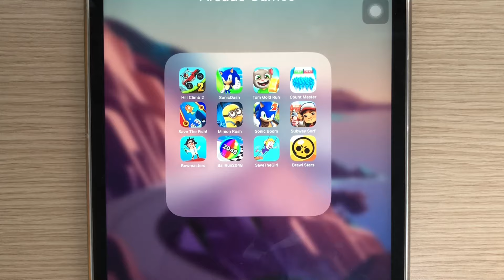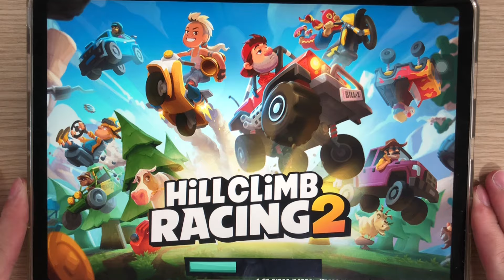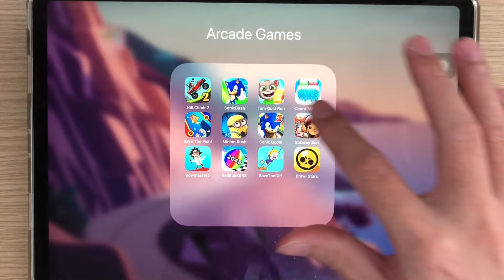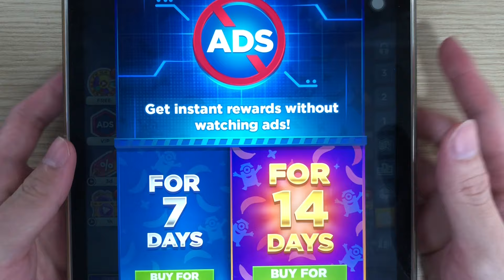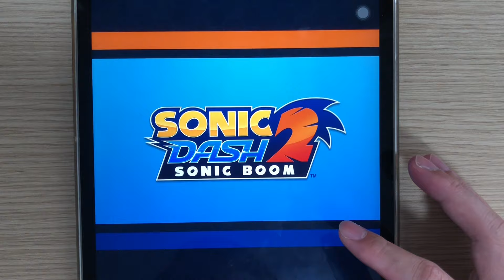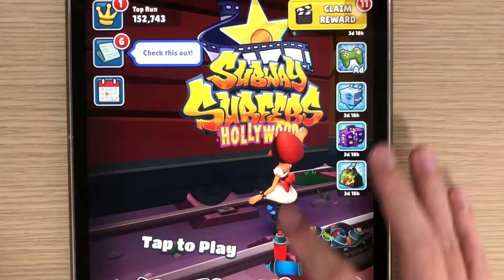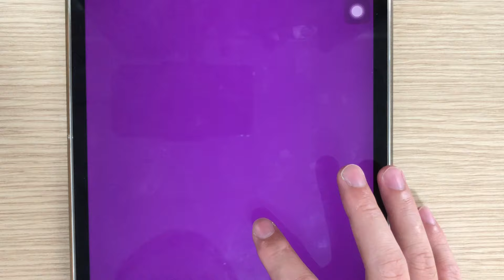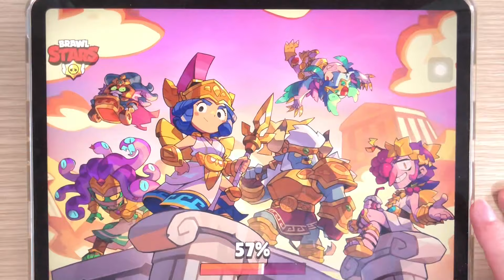Sonic Dash,Subway Surf,Tom Gold Run,Bowmasters,Save The Girl,Minion Rush,Count Master 3D,Sonic Boom